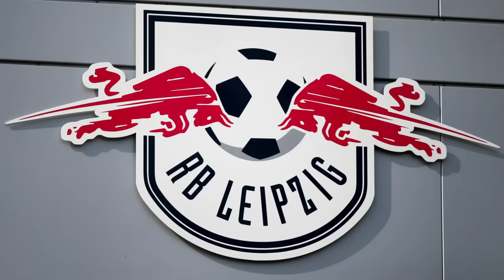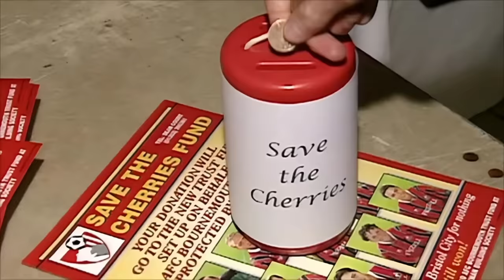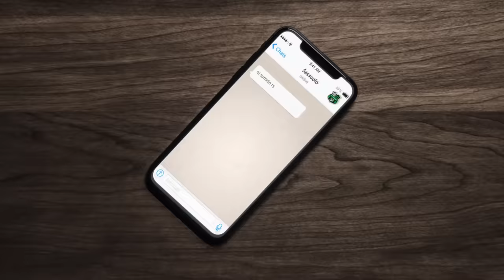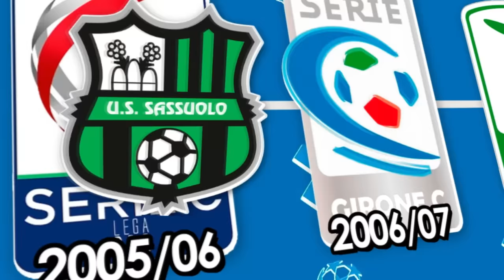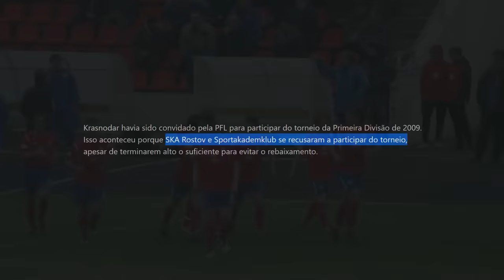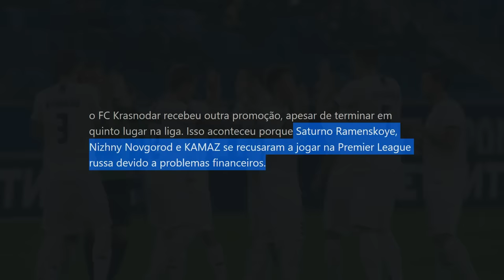6 clubes que ESCALARAM divisões ⏫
Alguns clubes constroem histórias incríveis de subidas meteóricas entre divisões, saindo lá da 4ª pra baixo e chegando na 1ª em poucos anos.

✍ Pesquisa e roteiro: Rafael Uzunian (✉ rafael.uzunian @ gmail.com) e Pedro Silveira

🎶 Trilha sonora por SanelliX:

BÉSAME - SanelliX Music
youtu.be/QXFv-z0BQis

BONITA - SanelliX Music
youtu.be/d9i-cHw5sNc

REGRESA - SanelliX Music
youtu.be/squ_OzoIQUQ

TE PERDÍ - SanelliX Music
youtu.be/_pafwueivWU